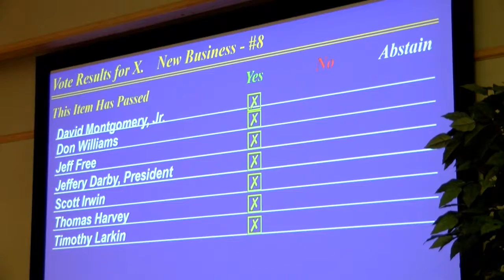BCFD gaining more firemen